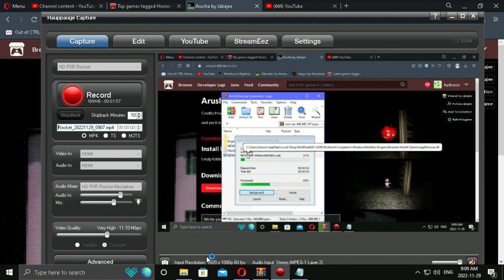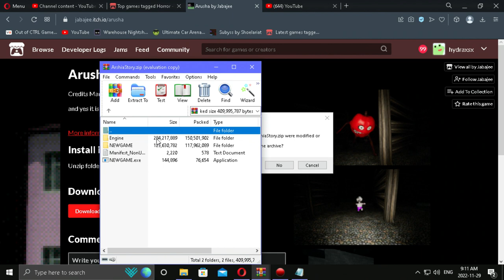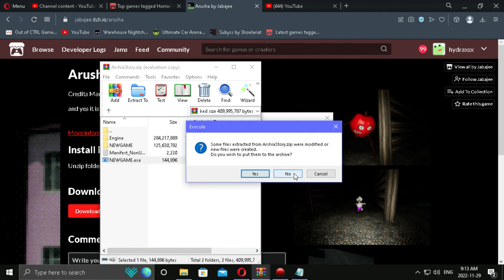what is this game?! haha made my day :D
Thank you all for watching subscribe to my channel it means the world to me show your love and support I really appreciate it from the heart THANK YOU LOVE YOU my wonderful fans :):):):)